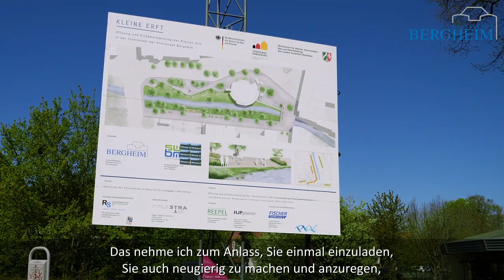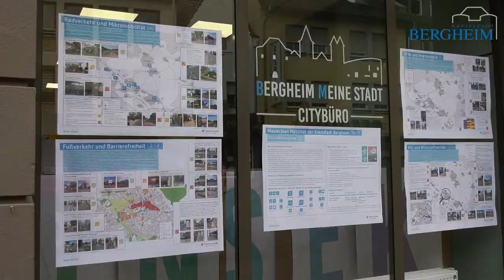Stadtentwicklung – ganzheitliches Denken und Handeln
Städte sind heute komplex und multidimensional. Um zukunftsfähig zu sein, sind deshalb vielfältige Fragen der gesellschaftlichen, sozialen, wirtschaftlichen und ökologischen Entwicklung zu beantworten. Dieser Aufgabe widmet sich die Stadtentwicklung, indem sie langfristige Planungsprozesse angeht, ganzheitliche Strategien aufstellt und ein abgestimmtes Handeln der Stadtgesellschaft ermöglicht.